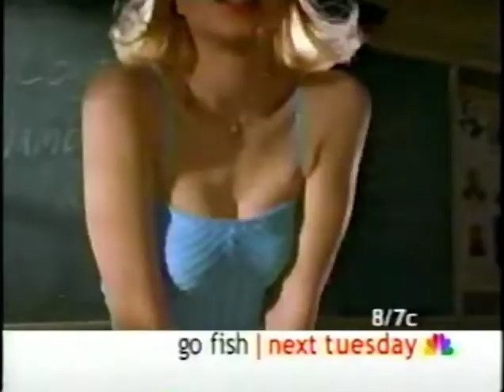2001 partial NBC Go Fish series premiere promo